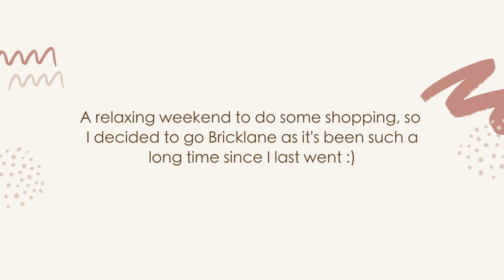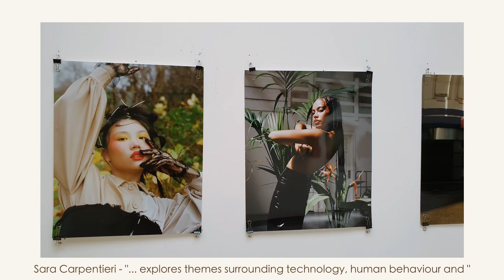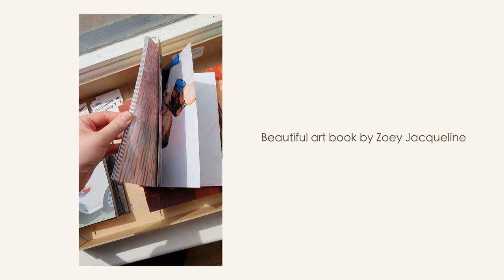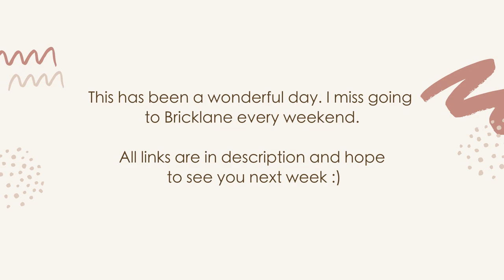Sunday walks in Bricklane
Checkout below for more content!